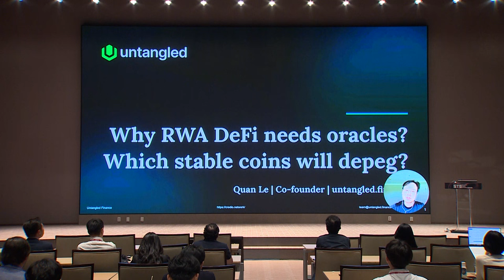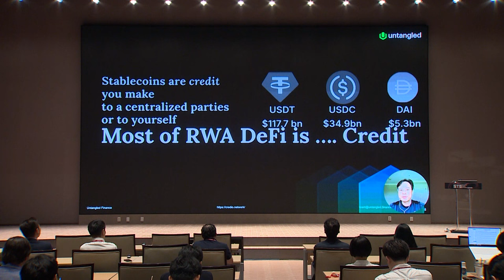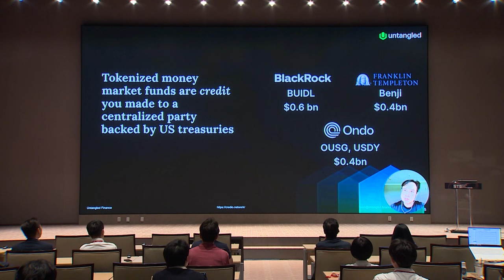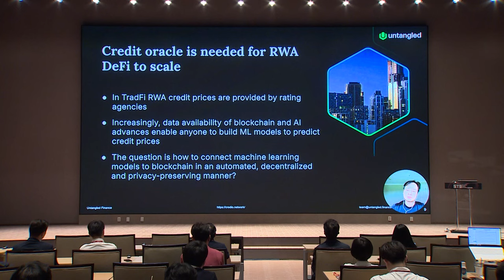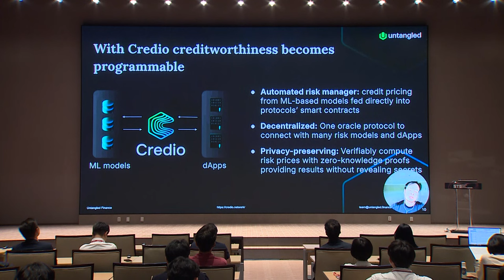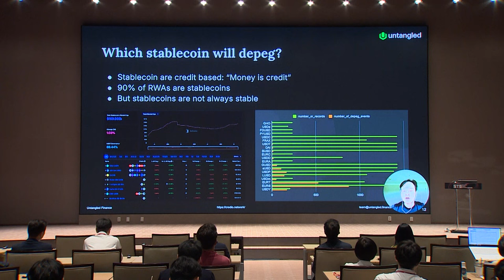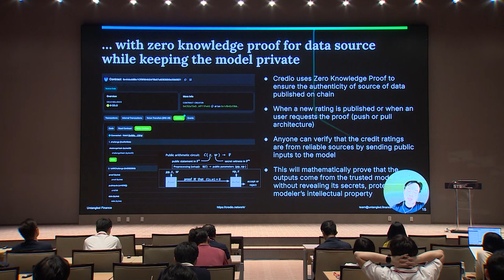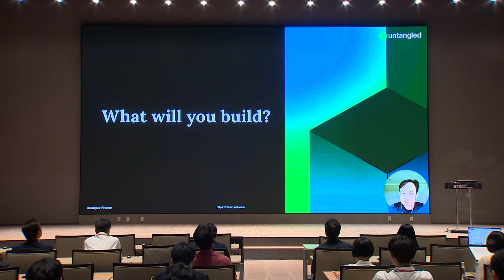[2024 STO Summit] Day1 why RWA EdFi needs oracles?_Quan Le